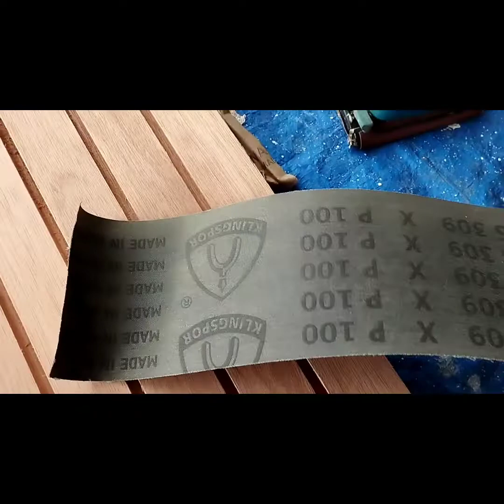VARNISH NA KASING KENIS NG FURNITURE/ Paint & varnish tv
ANg trabaho na Ito tongkol Kong paano mag preparation  gamit ang sander at penetrating wood staint  mahabang panahon konang karanasan SA pag varnsh o pag pintura Mag like po kayo shere comment subscribe with notification bell thank you

how long does penetrating wood stain take to dry
minwax wood finish penetrating stain red mahogany 225 sds